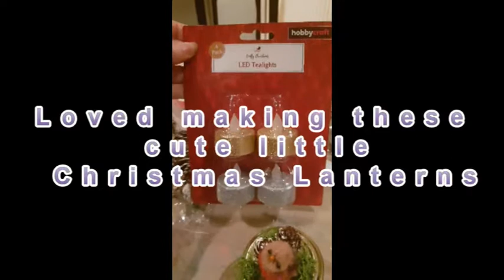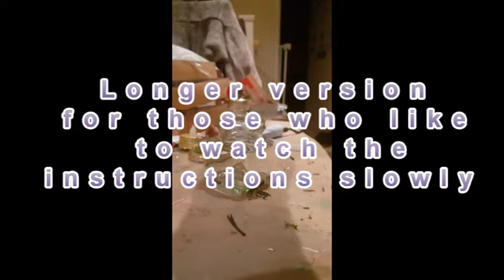DIY Christmas Lanterns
DIY Cute Mini Christmas Lanterns
So cute, so quick and a lovely gift

Search Results
Web results
53 Homemade Christmas Ornaments - DIY Crafts with Christmas Tree ...
16 Oct 2018 - Take a more bohemian approach with your ornaments by making arrows with twigs, feathers, and wooden beads. Using an etching tool, draw a small snowflake onto wood slices. Tie on a red ribbon to complete the look. Fill your Christmas tree with fond memories by transferring photos onto wooden ornaments.
Videos

5:48
How to Make Your Own Christmas Decorations
From Paperchase

3:01
5 DIY Christmas Decorations
DaveHax

3:06
DIY christmas decoration
Origami World

10:48
Christmas Crafts - Homemade Christmas Decorations
Party Delights

2:07
How to make Christmas decoration at home
ASIAN ART

3:13
Large Christmas Decoration: DIY Giant Hollyberry
CreativityWindow™

3:43
How To Make Christmas Ornaments
WaysAndHow

8:19
Craft Ideas - How to Make Christmas decorations - Di Wells - Jamie ...

3:55
How to Decorate for Christmas
QVCtv

7:33
How To Make Christmas Decorations
Labedzki-Art
Web results
55 Homemade Christmas Ornaments - DIY Handmade Holiday Tree ...
24 Sep 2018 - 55 Homemade Christmas Ornaments to Hang on Your Tree Fold wheat stalks to make the star ornament and use a stencil to cut out a cute ...
Cheap, Homemade Christmas Decorations | Reader's Digest
25 Oct 2018 - Check out these other pretty winter decorations that you don't have to take down right after the holidays. Spray a spruce. Spray paint artificial trees (big or small) with white paint for a clean, sophisticated decoration, says Better Homes & Gardens. Make mini trees. Try two wreaths.
How to make Christmas decorations | BBC Good Food
Add them to a homemade hamper or Sellotape on top of Christmas cards or presents for an extra festive lift. Peppermint candy canes. Orange and cardamom biscuits. Orange & ginger stained glass biscuits. Cookie cutter wreath. Peppermint & rose cream napkin decorations. Christmas pudding cake pops. Christmas cake bauble ...
60+ of the BEST DIY Christmas Decorations - Kitchen Fun With My 3 ...
27 Aug 2016 - Make a fish bowl snowman decoration for Christmas! Use 3 different sized fish bowls and make a Christmas scene in each one with cotton balls ...
31 Homemade DIY Christmas Ornament Craft Ideas - How To Make ...
25 Oct 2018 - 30+ DIY Christmas Ornaments for the Most Festive Tree Around ... for more DIY projects to make with the kids, try these Christmas crafts.
30 Beautiful DIY Homemade Christmas Ornaments to Make
Step by step craft tutorials for making homemade Christmas ornaments of all kinds - stars, snowflakes, snowmen and more.

DIY Christmas
DIY Decor
Christmas Decor
Christmas Ideas
DIY room decor
DIY Christmas room
DIY projects
DIY crafts
easy crafts ideas
diy winter room decor